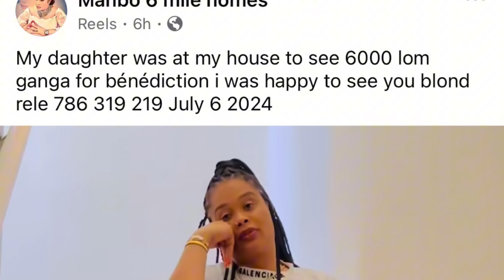Men ZEN😱YO PIBLIYE VIDEO BLONDEDY…MANBO SIMILOM RIVE TRÒ LWEN..zen tiktokè kap bay bout bouda yo